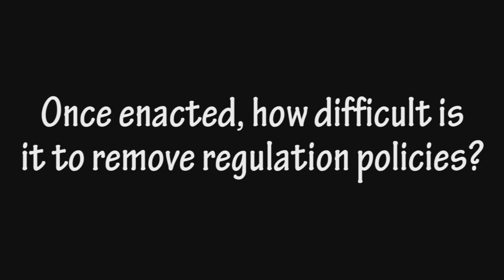Once enacted, how difficult is it to remove regulation policies?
It's like trying to put the genie back in the bottle.